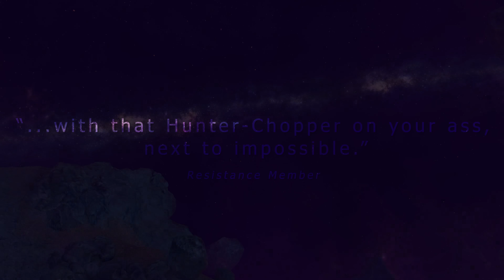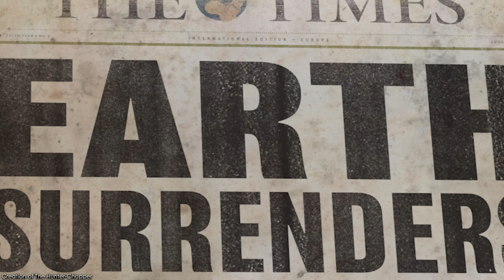The Combine’s Relentless Predator | Hunter-Chopper | FULL Half-Life Lore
The Combine's army was made up of many species from countless worlds. When they came to Earth - this Universal Union not only created new units from our kind, but also from the technology we no longer needed. After our defeat, we had no use for our trains, cars or military vehicles but The Combine did.

What was this unit? What of ours did they adapt to create it? And just how dangerous was it? In this video, we explore one of The Combine's most iconic units in their army in lore and story behind the Hunter-Chopper.

Timestamps
0:00 Introduction
01:15 Creation of The Hunter-Chopper
06:25 Deployment
09:53 War with The Resistance
12:58 Legacy
14:16 Closing Thoughts

Standard Sources
Game Manuals
Half-Life Series Playthrough Research
Portal Series Playthrough Research
Half-Life 2: Raising the Bar
Half-Life 2: Raising the Bar (Uncorrected Proof)
Half-Life 2 Prima Guide
Dev Commentary
Marc Laidlaw Website
Breengrub Twitter
Reddit AMA (w/ HL: Alyx Developers)
Portal 2